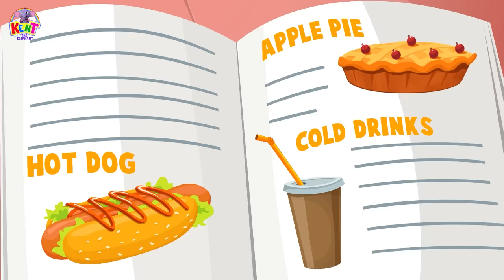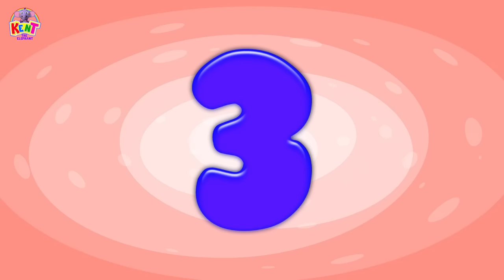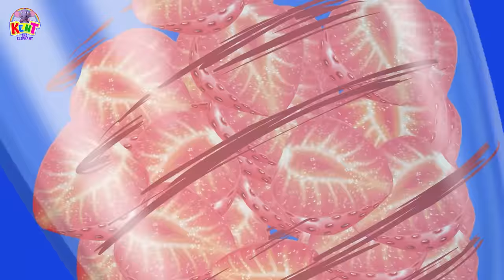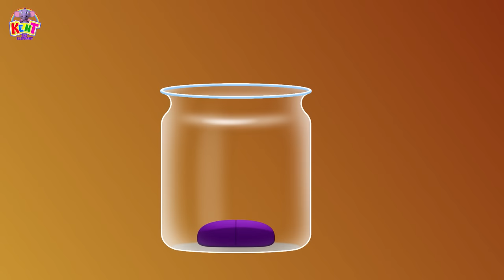Jelly On The Plate + More Nursery Rhymes & Kids Songs | Kent The Elephant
Kent is learning all about the different treats and food whilst making them! Join him as he discovers the different qualities the jelly, honey, popcorn, etc have in this fun kid's song - Jelly On A Plate by Kent The Elephant and many more nursery rhymes and kids songs, plus listen to our exclusive 'Baarish Aayi' song by Ek Chota Kent

Chapters:
00:00 - Baarish Aayi' Promo By Ek Chota Kent
00:20 - Jelly On The Plate
02:03 - Coming Up 'Baarish Aayi' by Ek Chota Kent
02:18 - 1 2 Bake A Cake Song
03:35 - Yes Yes Smoothie Song
04:58 - Up Next 'Baarish Aayi' by Ek Chota Kent
05:13 - Baarish Aayi' by Ek Chota Kent
07:37 - Apple Song With Kent
09:47 - Basket Of Fruit
11:33 - Coming Up 'Baarish Aayi' by Ek Chota Kent
11:48 - What's In Your Sandwich
14:11 - Five Cute Fruits
16:34 - Up Next 'Baarish Aayi' by Ek Chota Kent
16:50 - Baarish Aayi' by Ek Chota Kent
19:13 - Happiness Song
21:51 - Be Kind Song
23:22 - Baarish Aayi' Promo By Ek Chota Kent
23:43 - The School Bus Song
25:35 - The Phonic Song

​​ ​​ 🌈  About Kent The Elephant:
journey.